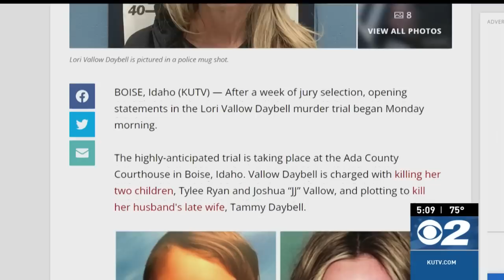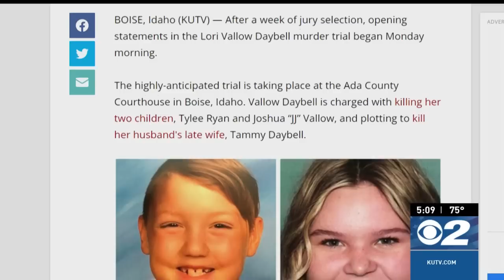'Money, power, and sex' Opening statements begin in Lori Vallow Daybell murder trial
BOISE, Idaho (KUTV) — After a week of jury selection, opening statements in the Lori Vallow Daybell murder trial began Monday morning.

The highly-anticipated trial is taking place at the Ada County Courthouse in Boise, Idaho. Vallow Daybell is charged with killing her two children, Tylee Ryan and Joshua “JJ” Vallow, and plotting to kill her husband's late wife, Tammy Daybell.

During court Monday, prosecutors said the case was all about "money, power, and sex," and they revealed for the first time that Tammy Daybell died of asphyxiation.